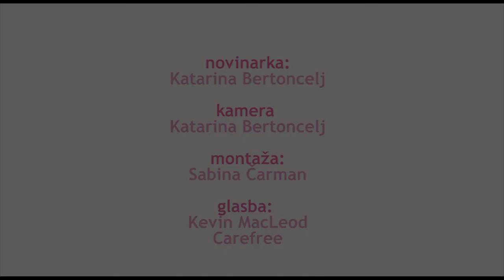Izdelava razpršila za dezinfekcijo prostora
Nina Medved v videu deli recept za razpršilo za dezinfekcijo prostorov v vašem stanovanju.

Izdelali bomo razpršilo za dezinfekcijo prostora, v katerem bomo uporabili eterična olja čajne mirte oziroma čajevca, lavandina in limone. V stekleničko nakapajte po 4 kapljice vsakega eteričnega olja. Eteričnim oljem dodajte hidrolat evkalipta globulus, lahko pa tudi navadno destilirano vodo. Zelo pomembno je, da mešanico pred vsako uporabo dobro pretresete, saj eterična olja niso topna v vodi. Razpršilo je primerno za vse prostore in za celo družino. Večkrat dnevno ga poškropite po prostoru.